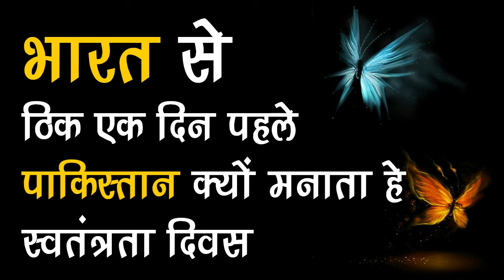Why Pakistan Independence day on august 14 I Why Pakistan got Independence on 14th august